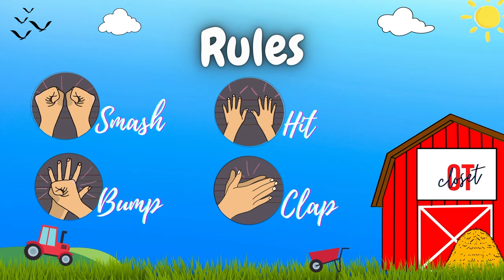Movement Break From Your Seat l Old Macdonald Had A Farm l Hands Warm Up